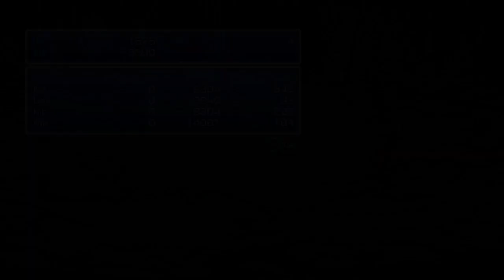FRG Streams: Frantic Friday